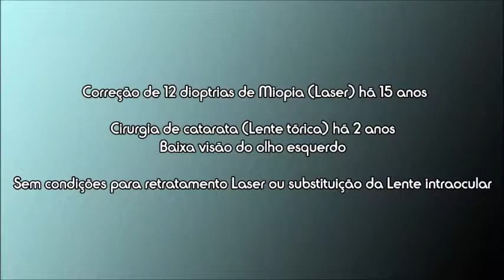Lente Add-On (Piggyback) Tórica - Dr. Álvaro Sá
Paciente com antecedentes de cirurgia Laser há 15 anos, para correção de 12 dioptrias de miopia. Cirurgia de catarata (implante de Lente Tórica) há 2 anos. Queixas de baixa visão do olho esquerdo. Sem condições para retratamento Laser ou substituição da Lente intraocular. Dr. Álvaro Sá optou pelo implante de uma nova lente (Add-On) sobre a lente já existente (Piggyback), para corrigir o seu elevado erro refrativo (incluindo o astigmatismo - tórica).